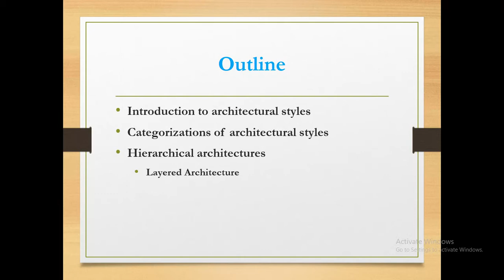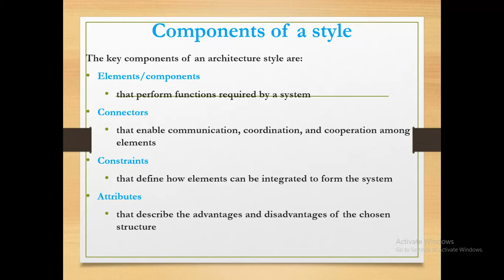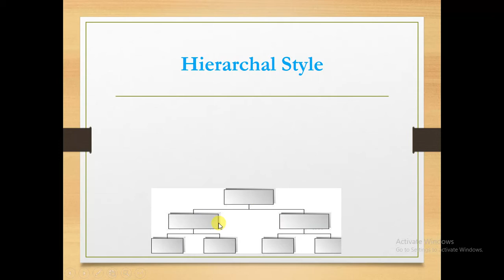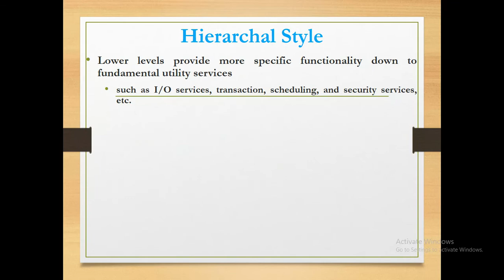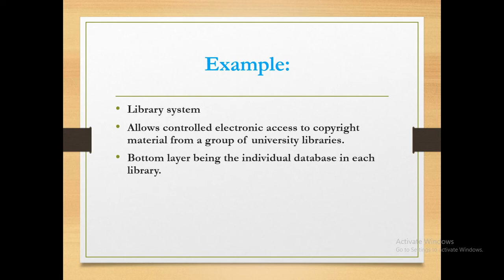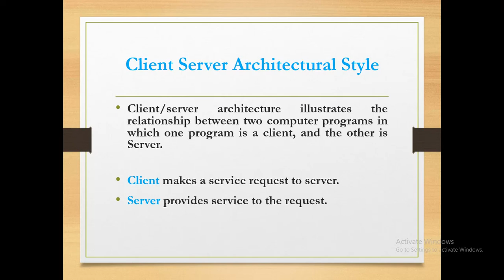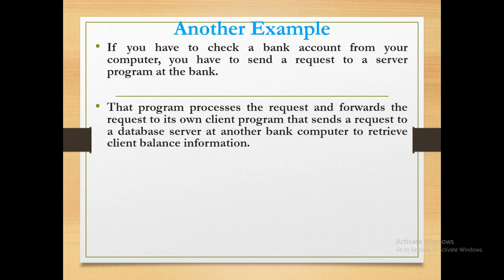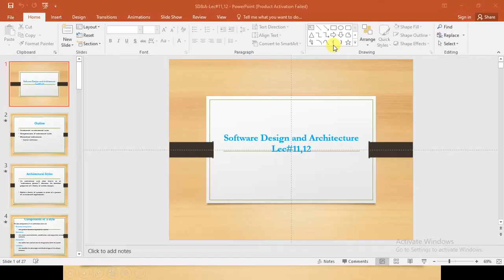SD&A Lec#11,12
SDA Lecture 11,12